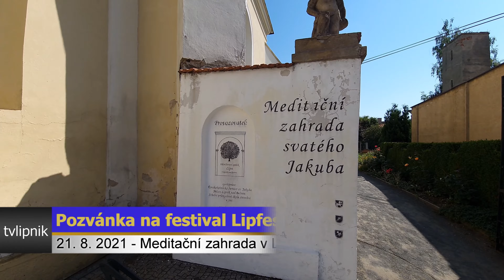Lipfest 2021 - pozvánka na festival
Předposlední prázdninová sobota se v Lipníku ponese v duchu skvělé hudby. 21. srpna se totiž v Meditační zahradě chystá první ročník festivalu Lipfest, který nabídne nejen zajímavé umělce, ale také bohaté občerstvení a kulturní vyžití pro celou rodinu.

Line-up:
14:00 LEOPARDI
15:30 MINAMI
17:00 R.O.M.A.N.
18:00 LIHUS
19:15 JAKUB MOULIS
20:30 ISBINA

Vstupné pouze na místě: 50,- Kč (děti do 12 let zdarma)

Mimo pestrého hudebního programu čeká návštěvníky festivalu několik překvapení a domů si mohou odnést zajímavé ceny. Zajištěno bude bohaté občerstvení v podobě burgerů nebo pizza trucku a samozřejmě proudem poteče skvělé pivo a nealko nápoje. Vše proběhne za dodržení všech platných hygienických podmínek. Akce se koná za každého počasí!